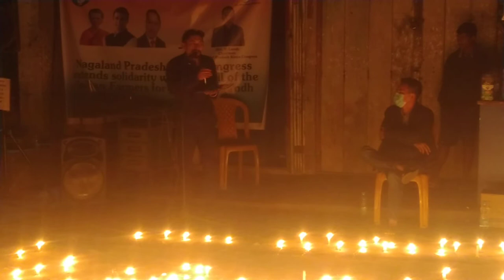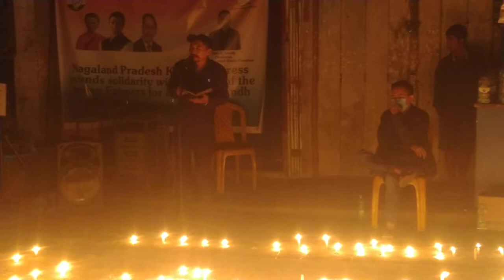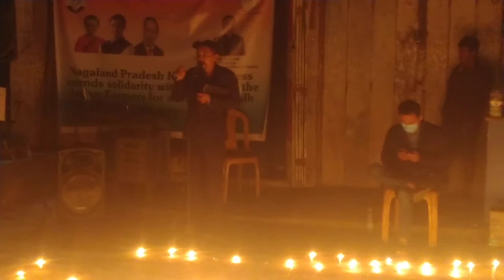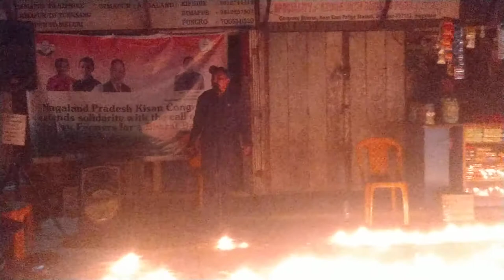Bharat Bandh called by farmers in solidarity support - speech by - Akavi N Zhimomi from Nagaland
Nagaland Pradesh Kisan Congress

Mr Akavi N Zhimomi - (NPCC Secretary) speaking at the Bharat Bandh solidarity Candle light service to support the farmers call of Bharat Bandh outside of Dimapur District Congress Bhavan.
08 December 2020.